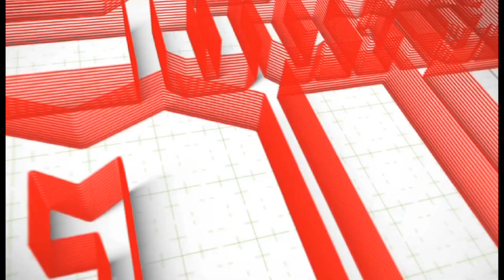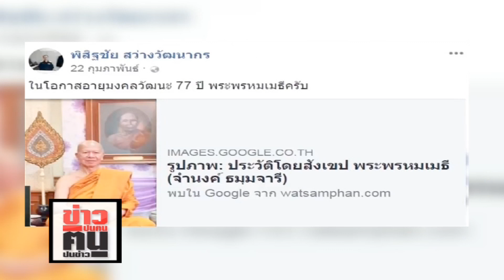ข่าวปนคน คนปนข่าว : ยิ่งสาวยิ่งเน่า!! เปิดสัมพันธ์ “พิสิฐชัย” ซี้ปึ้ก “อดีตพระพรหมสิทธิ